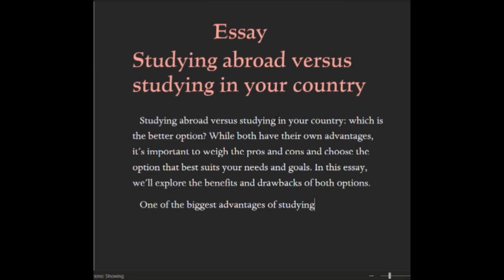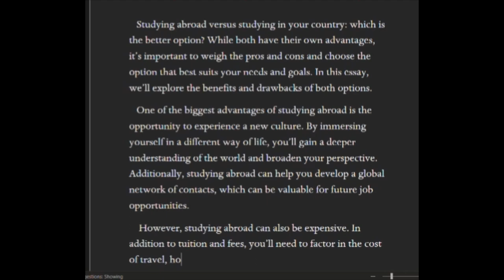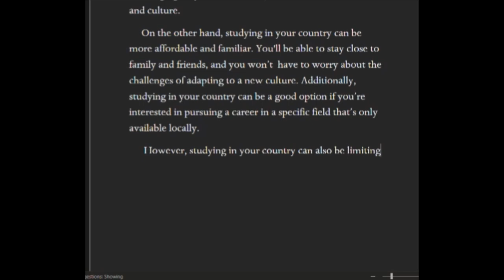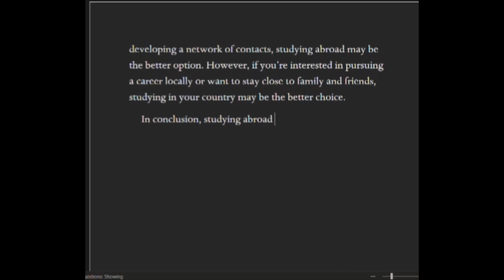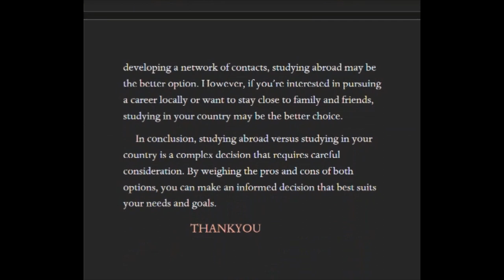Studying abroad VS studying in your country I EssayWriting | study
Studying abroad  VS  studying in your country I EssayWriting  | @writelearnacademy-up8jl